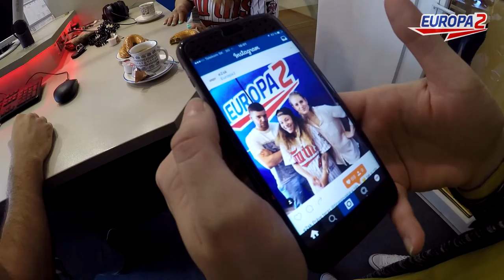Tina detoxuje v Detoxxe na Europe 2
- Minimo rapuje live! :D
- Tina objavuje Mentions a snapchatuje